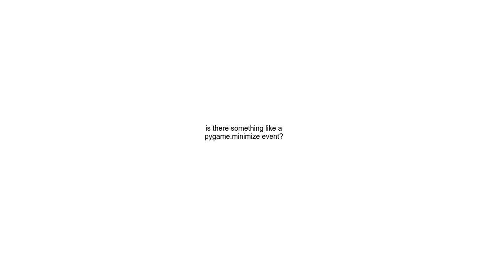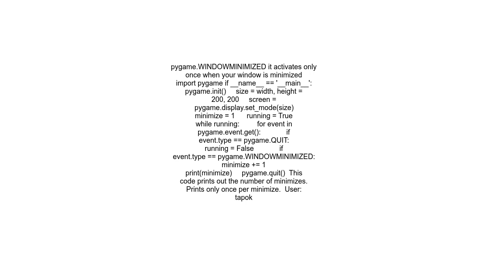is there something like a pygame minimize event